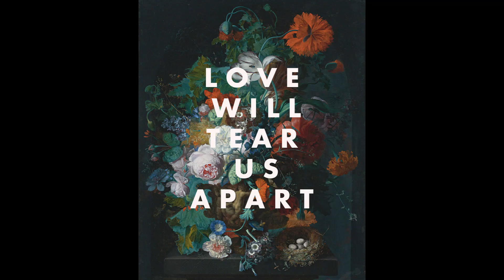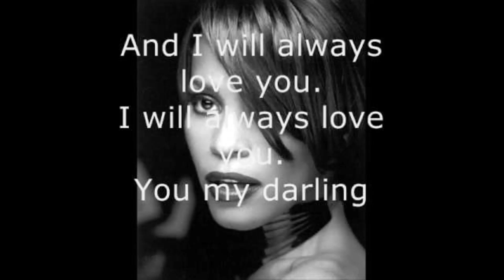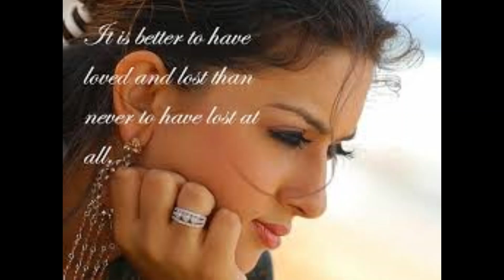Love tears us all apart/Music/Michael Aitchison/Tony Lever Guitars Sound & Production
Credits Backing track.
Tony Lever Guitars Tyler Studio Elite HD  & Fret King Corona 70 Green Label.
Song about Love Love .has always been a million years old ...through the ages.through time ..love comes in many ways.and forms and .binds us together and tears us all apart..emotions..feelings...and sometimes love always hurts... then tears us all apart love is ... sometimes blind. but love has always been. and love always finds it's way ...and always plays it's part.